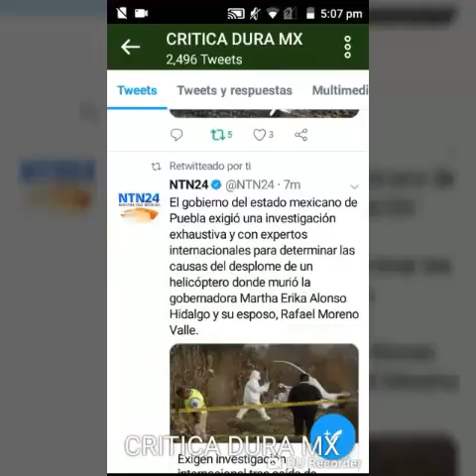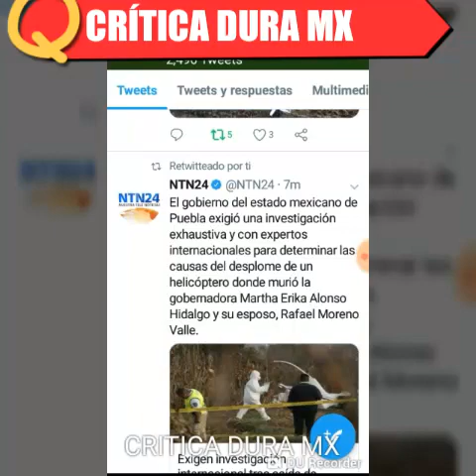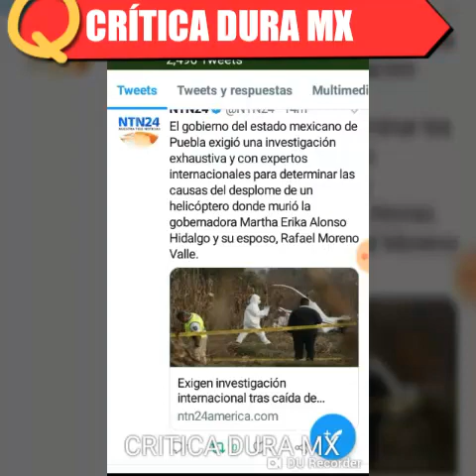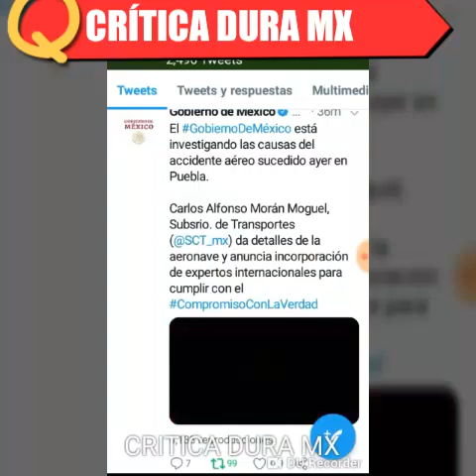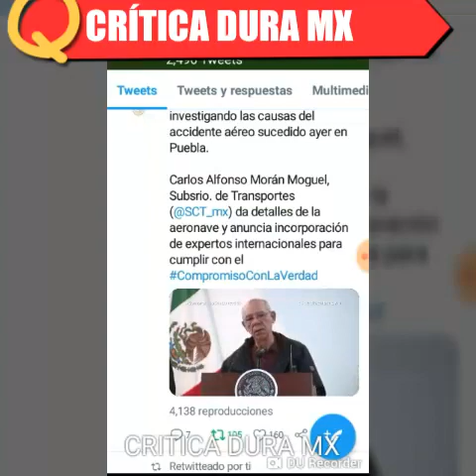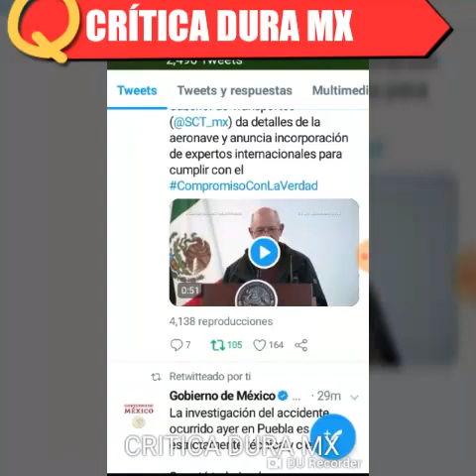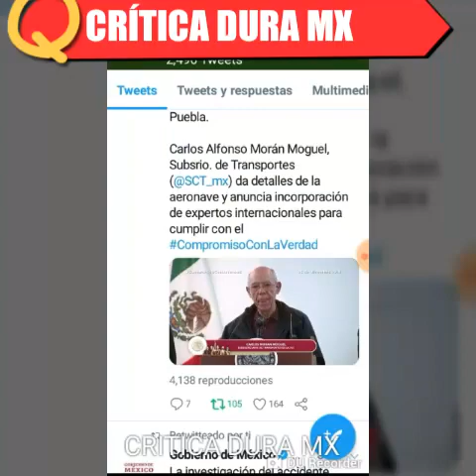GOBIERNO COLABORARA CON EXPERTOS INTERNACIONALES PARA ESCLARECER TEMA MARTHA ERIKA Y MORENO VALLE!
Publicado el 25 de Diciembre de 2018